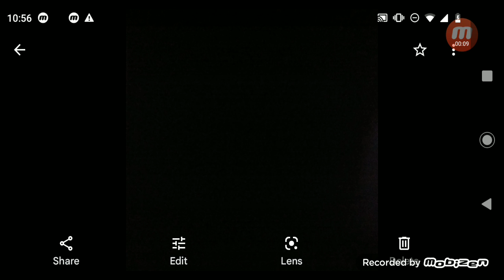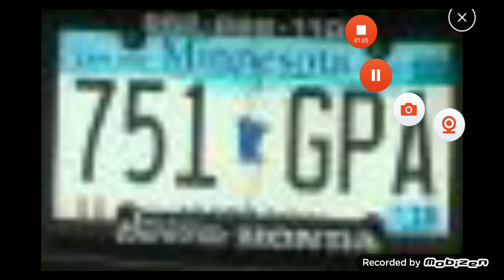Minnesota License Plate 2003 to 2017 Part 2